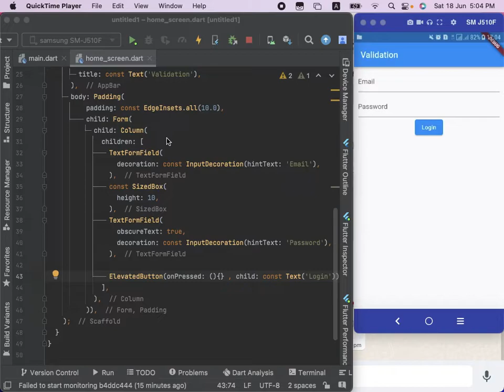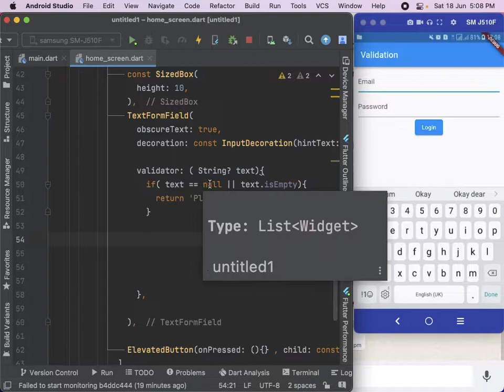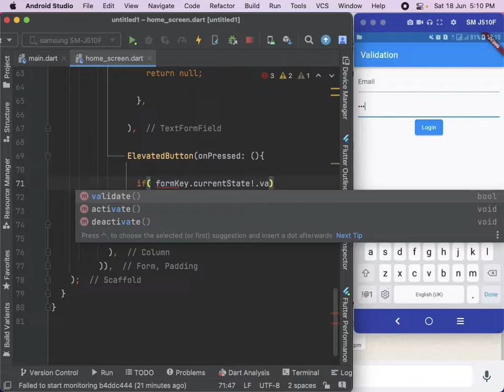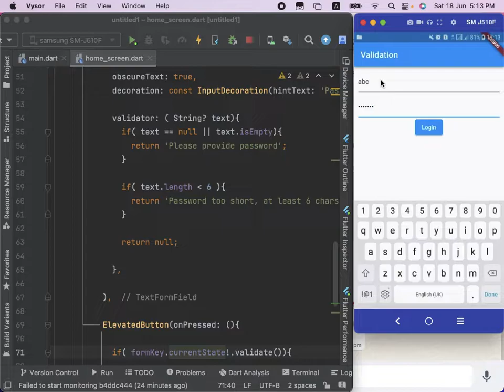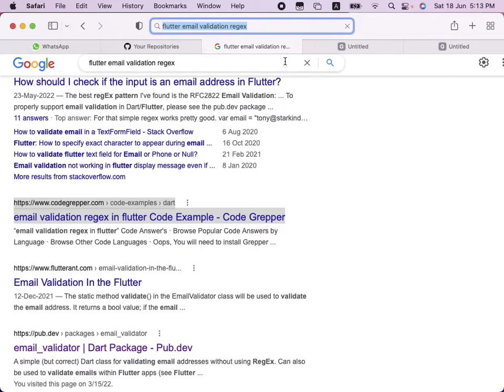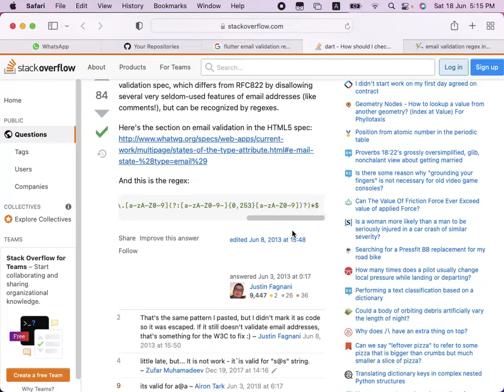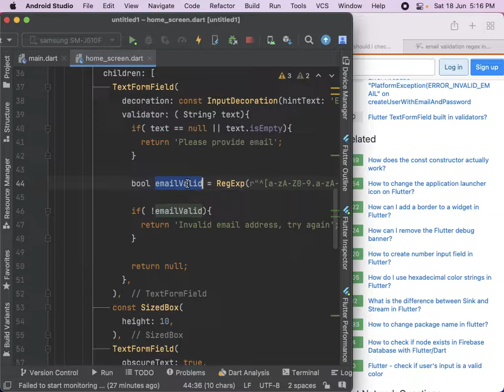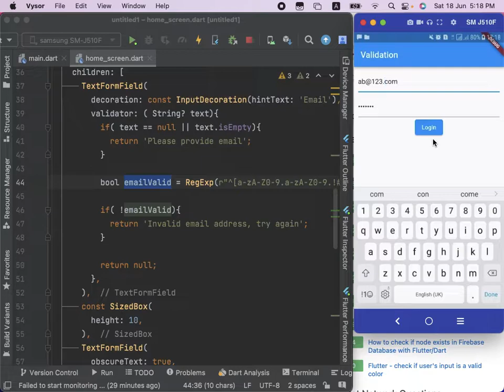4. TextField, TextFormField, Form Validation Flutter | Module 10 - Part 2 | Flutter App Development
TextField in Flutter is the most commonly used text input widget that allows
 users to collect inputs from the keyboard into an app. We can use the TextField widget in building forms, sending messages, creating search experiences, and many more. By default, Flutter decorated the TextField with an underline.

TextFormField widget is used to take input from the user in flutter. This is a simple and easy user input widget in flutter.

We can perform any operation on that user input data using TextFormField. You can use that user input, can send and show that input. You can store it into a TextEditingController type object.

Form validation is an integral part of most applications, and an essential tool in the arsenal of any mobile application developer. With Flutter and its increasing popularity, we will explore how form validation works and alternative ways to make it work more efficiently.